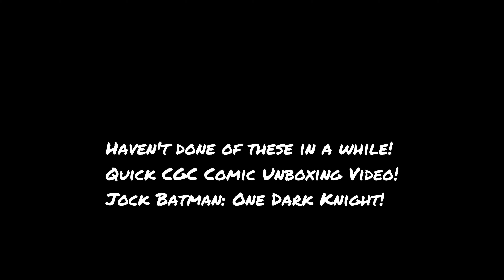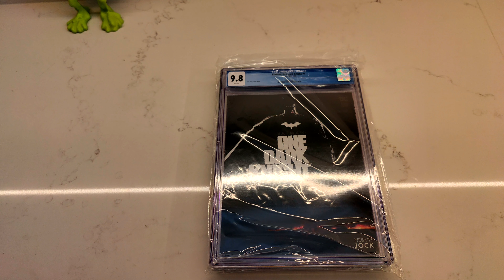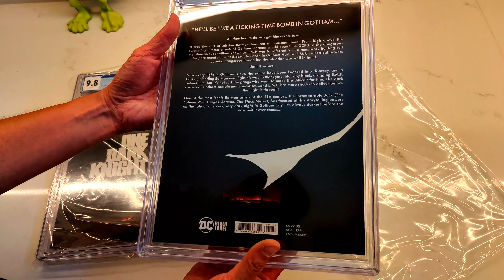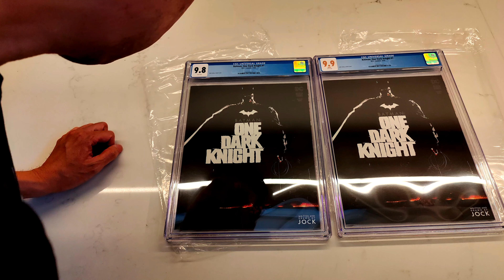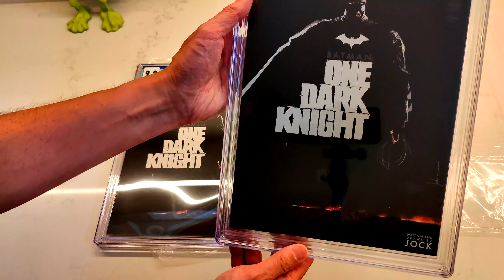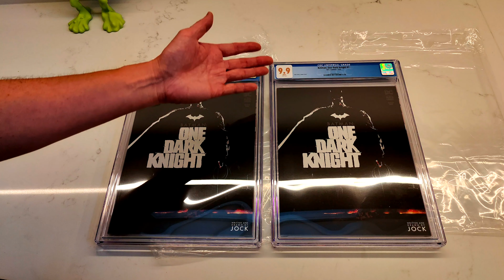CGC Comic Unboxing Video! Jock: Batman One Dark Knight! Super Surprised Of The Outcome!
Watch, see and hear my surprise!
First tike for everything!